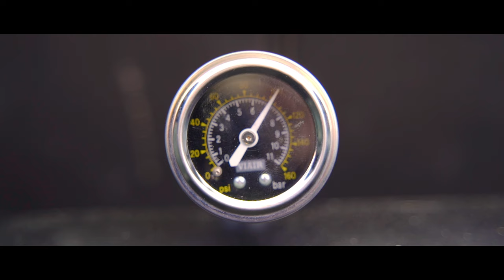DALSA'S Bagged VW GOLF MK2 GTI 8V | Airlift Performance | ROTA WHEELS | 2021 4K.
we shot this video in the driveway in front of this amazing villa, perfect cars in a perfect place.
Film and Edit | Christian Chiofolo.